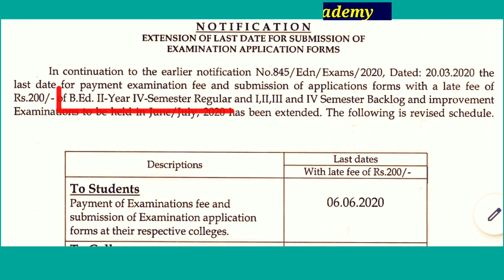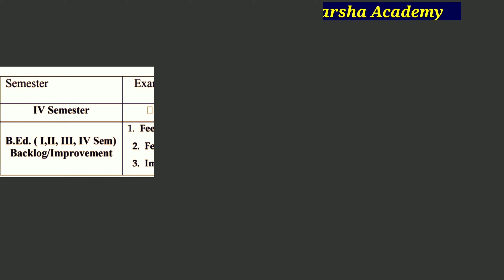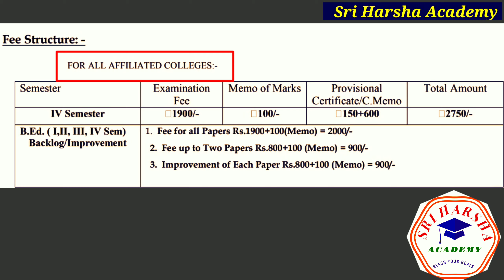Osmania university B.ed/B.ed.Spl.Education Fee Detais